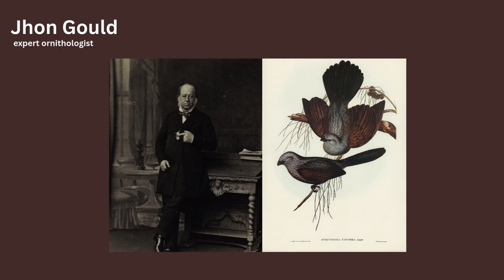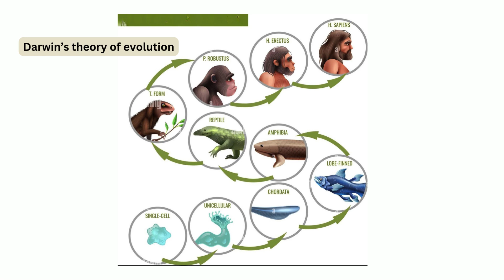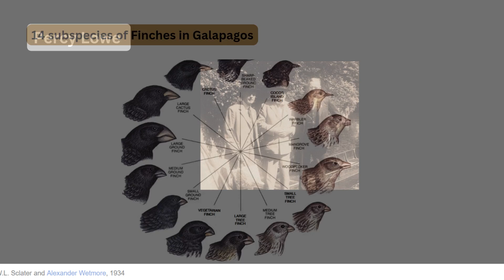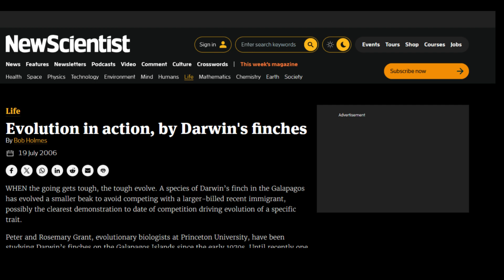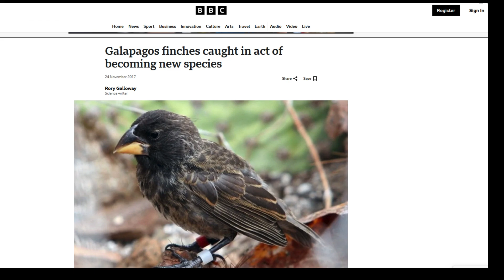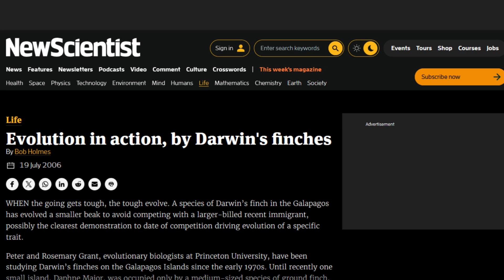The Truth about Darwin's Finches in Galapagos Islands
The finches of the Galapagos Islands do not serve as evidence of natural selection, microevolution, evolution in action, or the emergence of new species.